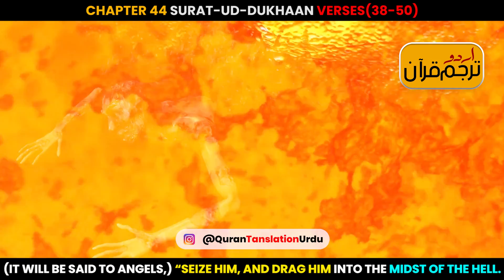Surat-ud-Dukhaan Verses 38-50 Urdu Translation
Surah Ad-Dukhan Urdu Translation
Chapter 44
Ayahs: 59

The Surah takes its name from the word dukhan which occurs in verse 10.
Its period of revelation also could not be determined from any authentic tradition, but the internal evidence of the subject matter shows that this Surah too was sent down in the same period in which Surah Zukhruf and a few other earlier Surahs had been revealed. However, this Surah was sent down somewhat later. Its historical background is this: When the disbelievers of Makkah became more and more antagonistic in their attitude and conduct, the Holy Prophet prayed: O God, help me with a famine like the famine of Joseph. He thought that when the people would be afflicted with a calamity, they would remember God, their hearts would soften and they would accept the admonition. Allah granted his prayer, and the whole land was overtaken by such a terrible famine that the people were sorely distressed. At last, some of the Quraish chiefs among whom Hadrat Abdullah bin Masud has particularly mentioned the name of Abu Sufyan came to the Holy Prophet and requested him to pray to Allah to deliver his people from the calamity. On this occasion Allah sent down this Surah.